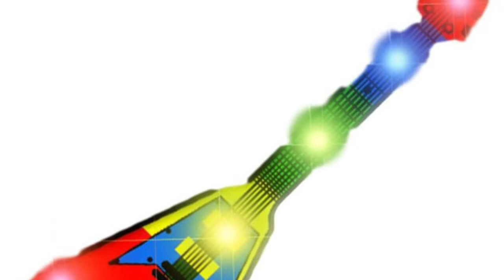Music Blinkee Light Pins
Treble Clef Music Note Flashing Body Light Lapel Pins
Treble Clef Music Note Flashing Body Light Lapel Pins are the perfect for high school & college bands, music competitions, festivals, retreats, and band camp.To activate your Treble Clef Flashing Pin, remove pull tab & press button on back for 1 light function: A fun flashing blinky pattern. Piece comes with safety pin attachment.
LED Colors: Pink, White, Blue
Dimensions (W x H): 1.125″ x 2.5″
Clasp Type: Safety Pin
Flashing Body Light Lapel Pins include 2 replaceable CR927 Batteries. Batteries are replaceable.

Music Note Flashing Body Light Lapel Pins
This flashing music note pin would get my vote worn proudly on my shirt or coat. The song to the note is like the quilt to the stitch and the note’s place on the staff tells its pitch. Height: 1.88 in. , 4.78 Width: 1.13 in. , 2.87 cm. LED Colors: 1 Blue, 2 White, 2 Yellow
Clasp Type: Military Clutch

Music Measure Flashing Body Light Lapel Pins
For a gorgeous gift you’ll always treasure pick up a flashing music measure. This flashing staff shows A note per line. The way to remember goes “Every good boy does fine.”
LED Colors: 4 Amber, 1 White
Batteries: (2) CR927, Replaceable

USA Guitar Flashing Body Light Lapel Pins
USA Guitars delight and amaze. Take home the axe a patriot plays. Blinking USA Guitars appeal to all types. Play the guitar painted with stars and stripes.Height: 1.4 in. , 3.6 cm. Width : 1 in. , 2.54 cm. LED Colors: 2 Blue, 1 Red, 1 White

Flying V Guitar Flashing Body Light Lapel Pins
It’s said the axe maker passed his craft to his son. A flashing flying V like the one by Gibson. Get thousands or hundreds or just two or four. You’re sure to love your blinky flying V guitar.Height: 2.5 in. , 6.35 cm. Width: 1.0 in. , 2.54 cm. LED Colors: 1 Blue, 1 Green, 3 Red, 1 Yellow

Red Guitar Flashing Body Light Lapel Pins
The best way to show what a rock star you are is to go around wearing a blinking red guitar. This is the truth. It isn’t bunk, doc. Our flashing guitars are oh so punk rock. Height: 2.25 in. , 5.72 cm.Width: 0.75 in. , 1.90 cm.LED Colors: 1 Blue, 4 Red, 1 Yellow